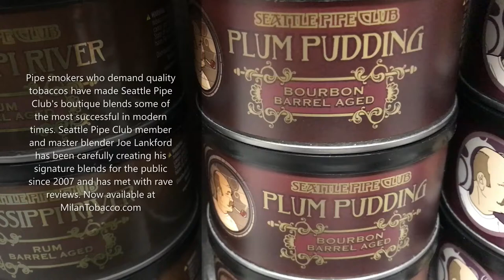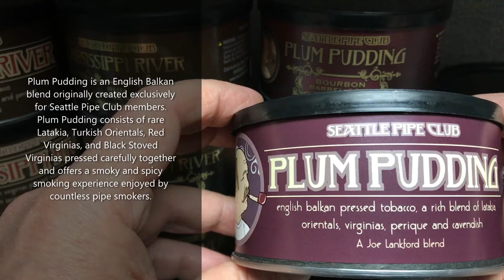SEATTLE PIPE CLUB PIPE TOBACCO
Pipe smokers who demand quality tobaccos have made Seattle Pipe Club's boutique blends some of the most successful in modern times. Longtime Seattle Pipe Club member and master blender Joe Lankford has been carefully creating his signature blends for a broader audience since they were first introduced to the general public in 2007 and met with rave reviews. Joe eventually moved from producing the blends in his kitchen to much larger manufacturing capacity in Sutliff Tobacco's factory where they are produced to this day.

SEATTLE PIPE CLUB MISSISSIPPI RIVER PIPE TOBACCO
The culmination of a literal dream Joe Lankford had, the rich, non-aromatic Mississippi River is a Virginia-based blend of Red and Black Stoved tobaccos pressed into cakes spiced with Turkish Orientals, Latakia, and Perique.

SEATTLE PIPE CLUB MISSISSIPPI RIVER RUM BARREL AGED PIPE TOBACCO
Joe Lankford recognized how tasty Mississippi River pipe tobacco was when paired with rum, so he packed the original blend into oak rum barrels for 30 days, pressed the tobacco into cakes and delivered this crumble cake Mississippi River Rum Barrel Aged blend for all to enjoy along with a chunk of rum barrel resting inside the tin.

SEATTLE PIPE CLUB PLUM PUDDING BOURBON BARREL AGED PIPE TOBACCO
What could be tastier than Plum Pudding? Pair it with bourbon and you'll understand why Joe Lankford packed Plum Pudding into charred oak Kentucky bourbon barrels for 30 days, pressed the tobacco into cakes and then crumble cake cuts. Plum Pudding Bourbon Barrel Aged pipe tobacco is complex, smoky, and spicy. A chunk of bourbon barrel rests inside every tin.

SEATTLE PIPE CLUB PLUM PUDDING PIPE TOBACCO
Plum Pudding is an English Balkan blend originally created exclusively for Seattle Pipe Club members. Plum Pudding consists of rare Latakia, Turkish Orientals, Red Virginias, and Black Stoved Virginias pressed carefully together and offers a smoky and spicy smoking experience enjoyed by countless pipe smokers.

WE APOLOGIZE FOR THE INCONVENIENCE. Our website can be accessed on any of our pipe videos.

Milan Tobacconists
Established 1912.
309 S Jefferson Street, Roanoke, VA 24011
Toll Free Phone: 877.70MILAN (64526)